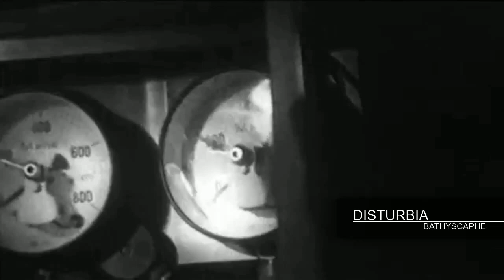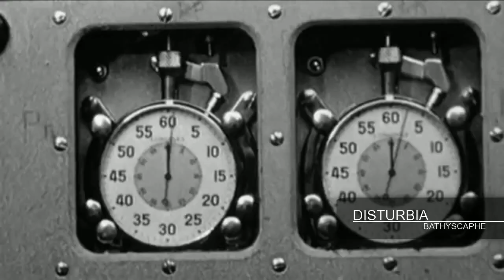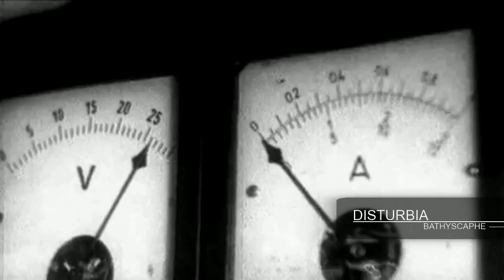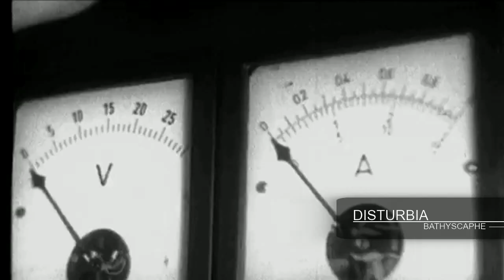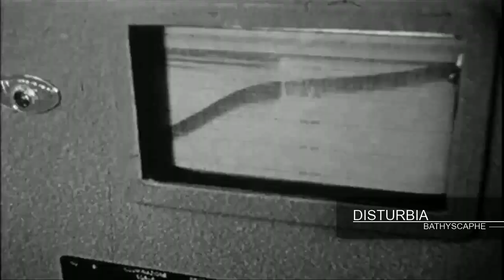Disturbia - Bathyscaphe [Neurofunk D&B]